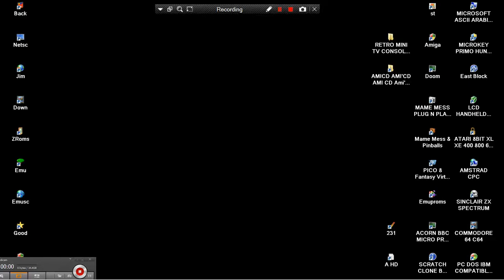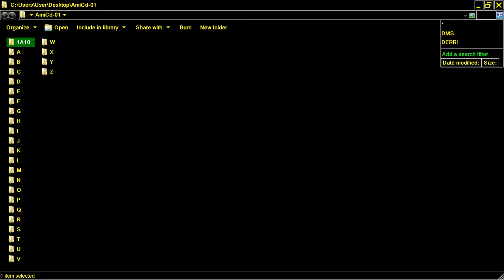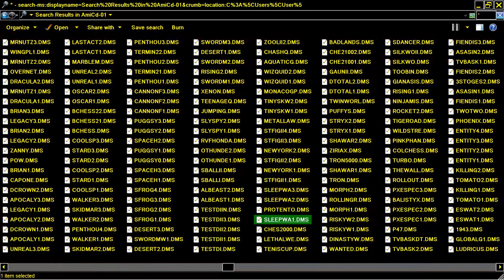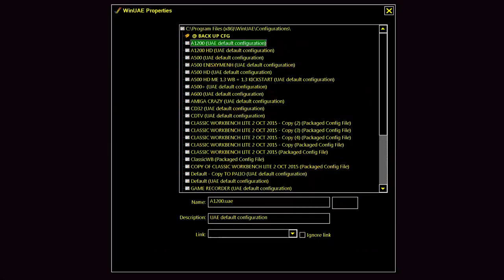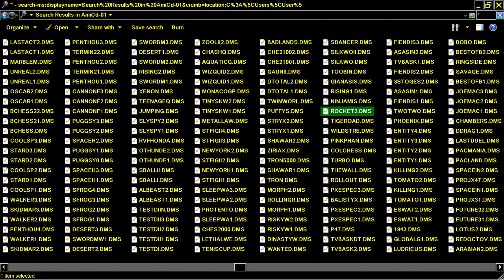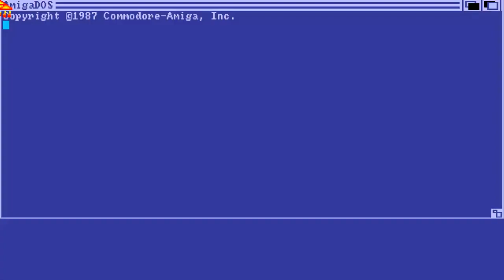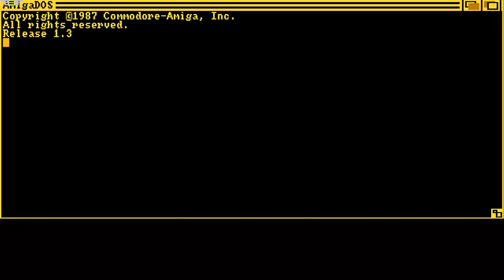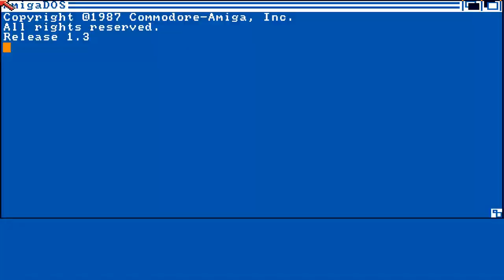AMIGA CD Ami Cd 01 GAMES AMI'CD BBS AMICD ATTRACT MODE AMI CD Ami'Cd AMICD CDs SOFTWARE COLLECTIONS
AMIGA CD AmiCd 01 GAMES AMI'CD BBS AMICD ATTRACT MODE AMI CD Ami'Cd AMICD CDs SOFTWARE COLLECTIONS NOT BOOTABLE On CDTV CD TV CD32 CD 32.
1) "GAME DEVELOPER" (GAME INTRO)
2) "GAME PUBLISHER" (GAME INTRO)
3) "MENU" DEVELOPER" (FOR ATARI ST GAMES - WHEN THE MENU STARTS)
4) TEAM WHO "CRACKS" GAME (INSIDE DECOMPACTER FROM ATARI ST OR IN THE AMIGA CRACKTRO)
5) VERSION OF UTILITY "CRACK TEAM" USES (AFTER GAME SELECTION IN MENU IN ATARI ST)
6) PROGRAMMER(S) WHO PROGRAMMED GAME (GAME START SCREEN, AND SOMETIMES EVEN IN "HIGH SCORE TABLE".
7) FOR MORE GAME INFORMATIONS LOOK THE VERY WELL KNOWN SITES ATARIMANIA, AMIGA HOL ETC
1) THE GAME EXISTS IN ONLY ONE VIDEO UPLOAD BUT THE UPLOADER "TALKS CONTINOUSLY",THEN THIS GAME VIDEO IS NOT COUNT IS USELESS FOR ME AND I UPLOAD THE SAME GAME WITHOUT SPEECH
2) IF ANOTHER GAME UPLOAD (ONE ONLY VIDEO) IS FROM EXTERNAL "BAD" CAMERA WITH BAD SOUND,THEN I UPLOAD IT,AGAIN BECAUSE THE OTHER VIDEO IS NOT COUNT...ETC ETC.
3) ALSO IF THE GAME HAS "FAKE" MUSIC SUCH AS FOR HYPOTHETICAL EXAMPLE OF "PACMAN" WHICH IN THE VIDEO YOU HERE INSTEAD GAME AND SAMPLES HAS MUSIC FROM EXAMPLE "SAMANTHA FOX",THEN THE GAME VIDEO IS NOT COUNTS ,FOR ME.